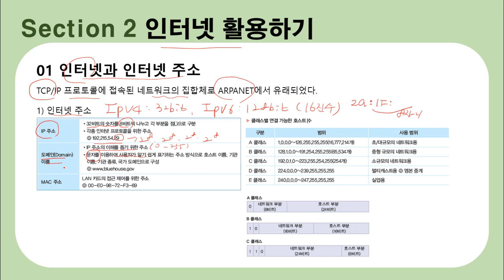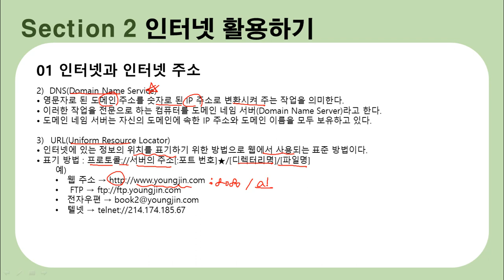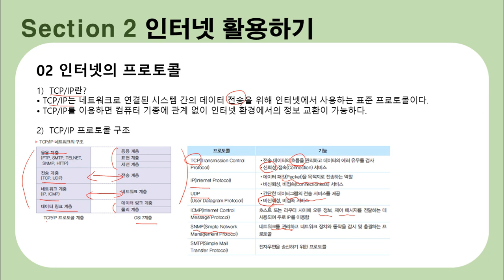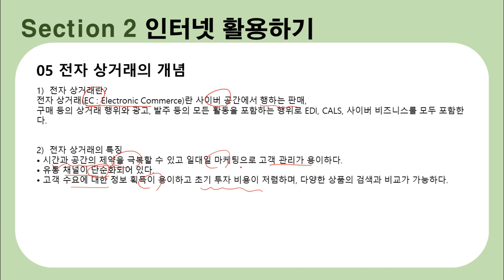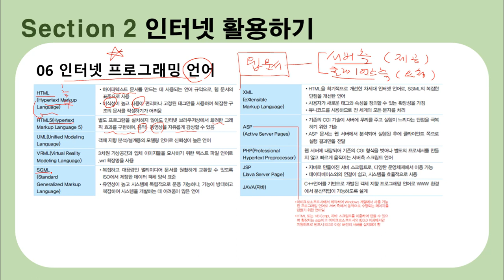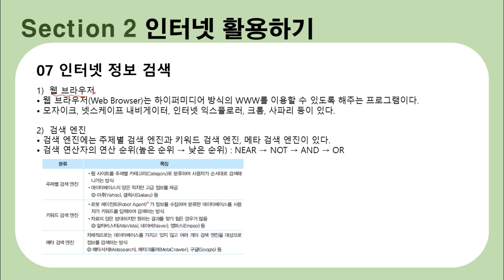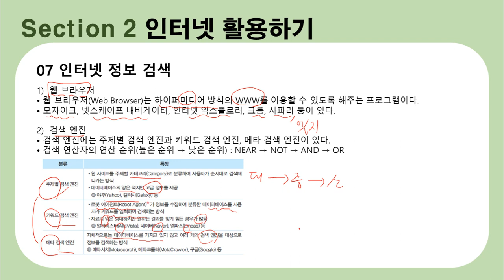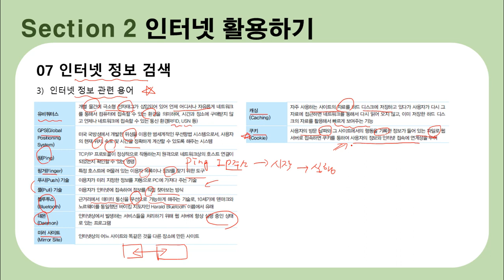[워드프로세서 필기 이론] 21. 정보통신과 인터넷2